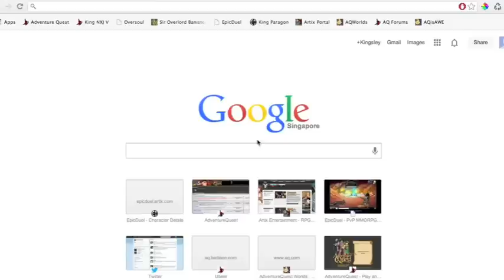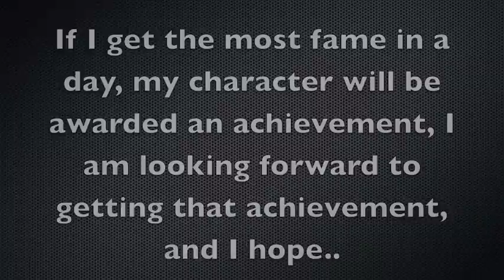EpicDuel - FREE Varium GIVEAWAY!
Yup, 4,000 Artix Points IF I reach the goal of 2,000 fame by December 1st.